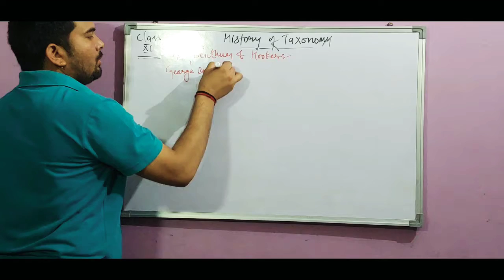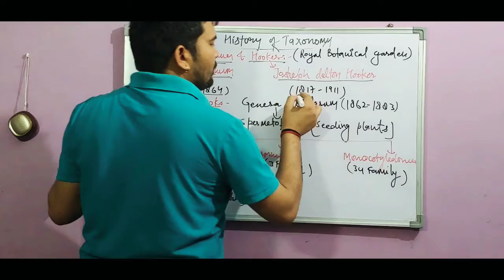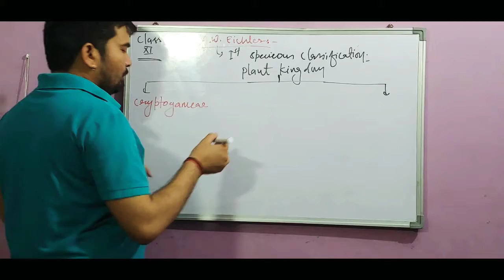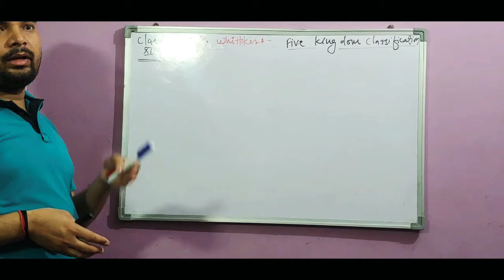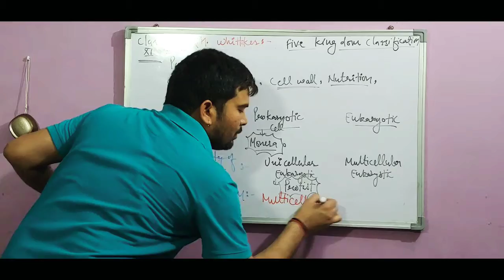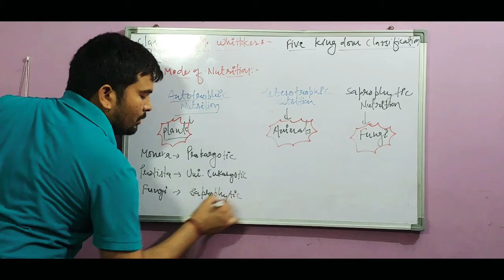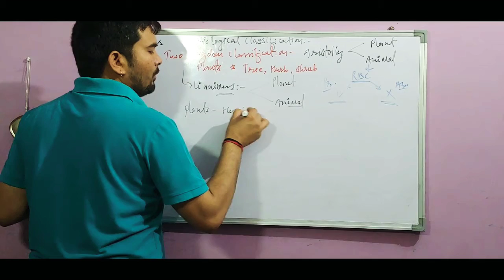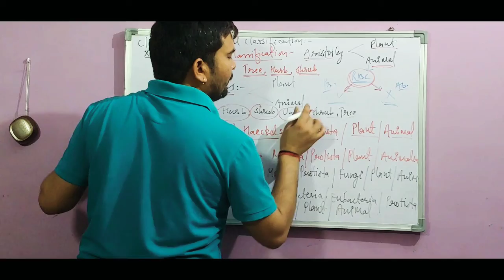History or taxonomy 2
Class 11th the living world